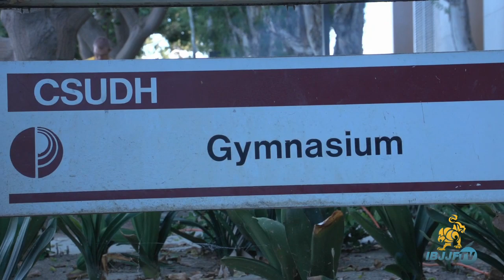IBJJF TV Episode 10 Part 1 - American Nationals Gi Tournament 2012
From Cal State Dominguez Hills, this is the 2012 American Nationals Gi tournament.
Featuring Samir Chantre, Augusto Mendes, Caio Terra, Bruno Antunes and many more.